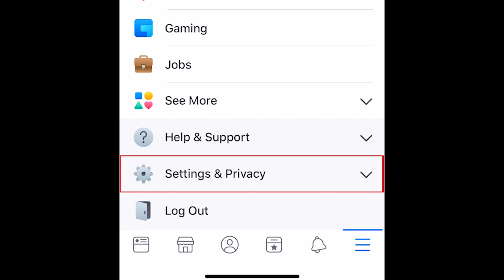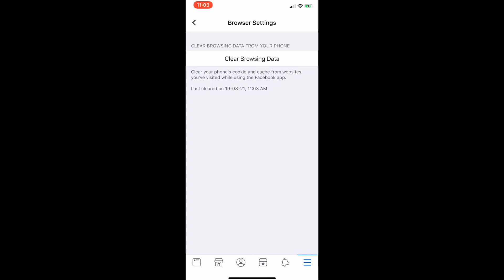How to Clear Off Facebook Browsing History from Facebook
Facebook and other social networks can collect your web browser data if you browse sites while you have the app running on your device. Watch this video to learn how to clear your off-Facebook web browsing history from Facebook!

To begin, launch the Facebook app and tap the menu icon at the bottom right corner. Scroll down to the bottom and tap Settings and Privacy. Select Settings. Scroll down to the Media and Contacts section, and select Browser. Finally, tap. Clear Browsing Data. This will remove your browsing data from your Facebook account and you’ll no longer see ads based on your past browsing activity. We’d recommend clearing your browsing history frequently.

Rock the Techboomers logo on shirts, hoodies, mugs, and more!